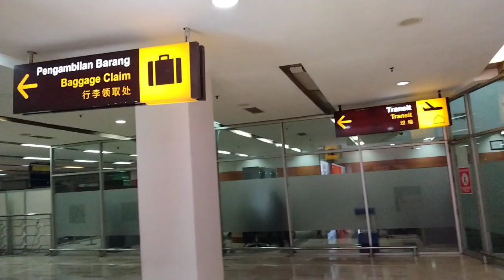Terbang Bersama Pesawat Airfast Indonesia milik PT Freeport Indonesia ll Timika Papua-Makassar